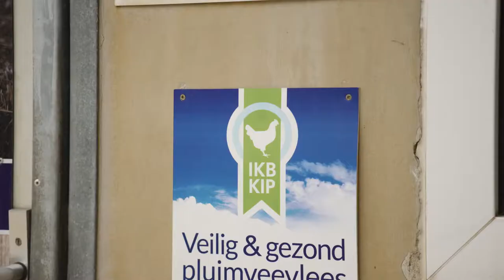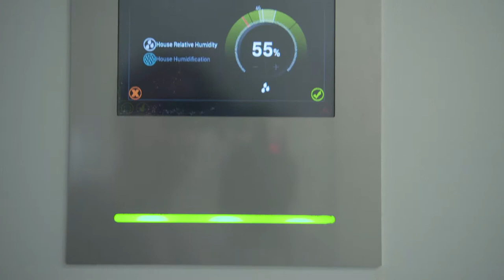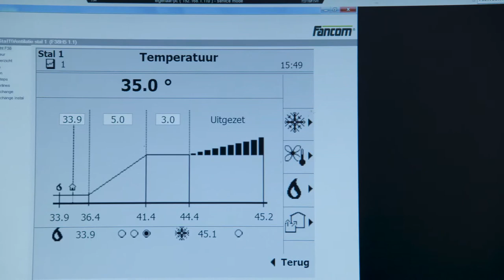Kip in Nederland item Doe Maar Duurzaam RTLZ S12E07 12 mei 2019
Nederland heeft een rijke geschiedenis in de pluimveehouderij en is van oudsher een pioniersland waar het gaat om het uitbroeden van eieren en houden van kippen. Vandaag de dag gaan de ontwikkelingen in hoog tempo door. Bij nieuwe inzichten en technieken is de Nederlandse pluimveesector de eerste die investeert. Eén van deze innovatieve ondernemers is Johan Leenders. Hij laat ons zien hoe zijn innovaties bijdragen aan een beter welzijn voor zijn dieren.